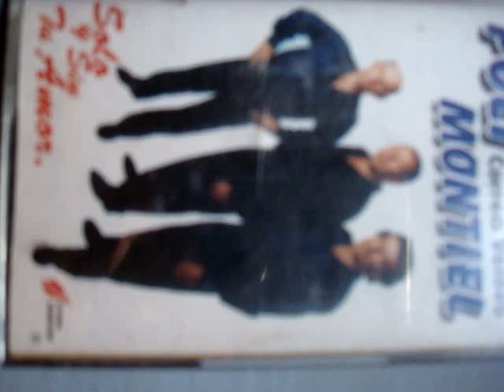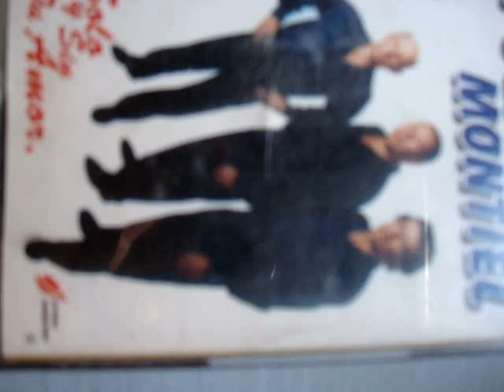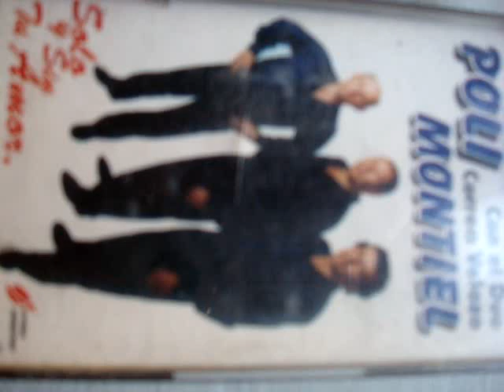por tu incomprencion(hermanos barrios) chamame poli montiel y su conjunto